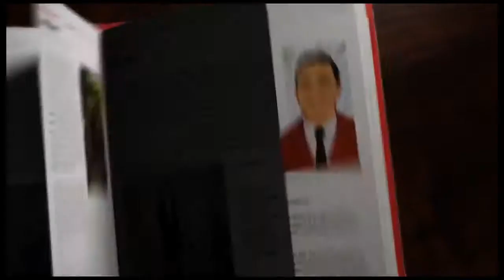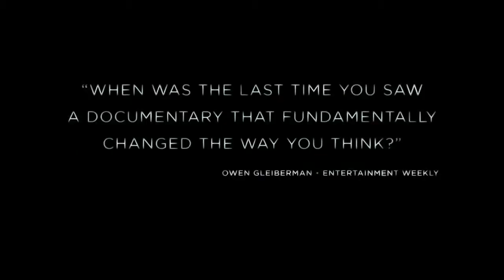Pandora's Promise (2013)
Pandora's Promise - In Theaters : 15 November 2013

Director : Robert Stone
Stars : Stewart Brand, Gwyneth Cravens, Mark Lynas.

In the next few decades, humankind will need to double, or even triple energy production as billions of people in the developing world lift themselves out of poverty and begin to live modern lives. Unless the source of this new energy is clean and non-CO2 emitting, the risk of triggering a devastating global climate catastrophe is all but certain. The magnitude of this dilemma has left the mainstream environmental movement teetering between apocalyptic thinking and utter disarray. Plunging headfirst into this challenge comes Academy Award-nominated filmmaker Robert Stone's controversial and provocative new film PANDORA'S PROMISE, coming to theaters nationwide on June 12.

A hit at the Sundance Film Festival, PANDORA'S PROMISE dares to tackle the emerging divide within the environmental movement over nuclear energy through the intimately told stories of thinkers, experts and authors who have come to change their minds about nuclear power. Stone elegantly interweaves the personal narratives of five extraordinary characters -- Stewart Brand, Richard Rhodes, Gwyneth Cravens, Mark Lynas and Michael Shellenberger -- to explore how these individuals have come to see advanced nuclear power as humankind's greatest hope. By unearthing their personal transformations, Stone pierces commonly held assumptions and provides a captivating deconstruction of popular myths about radiation, waste and weapons, taking viewers on a riveting and mind-altering journey